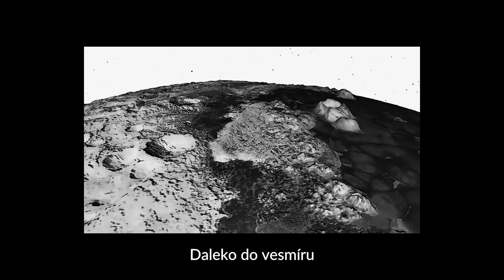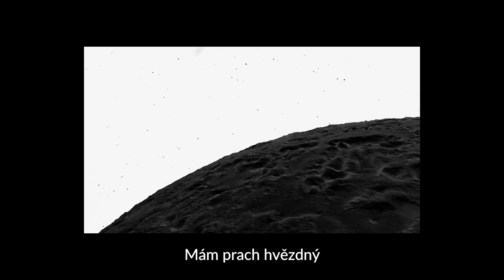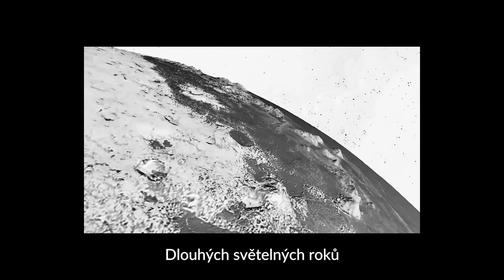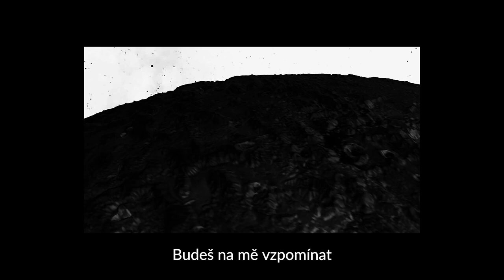Bílá Ovce - Pluto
prod. killmyvibe